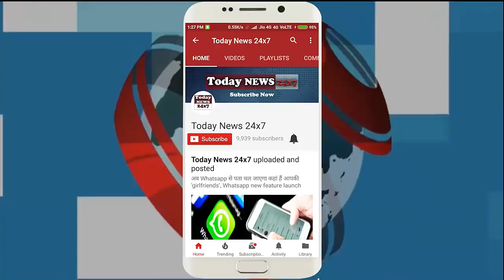Second ODI, India ने SA को 9 विकेट से हराया, Dhawan की Fifty, 5 विकेट लेने वाले चहल Man of the Match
India won the second ODI against South Africa by nine wickets. Indian bowlers all-rounded South Africa by 118 runs Spinner Yusufendra Chahal has given his career-best bowling performance. He took five wickets for 22 runs. The team achieved the target of 119 runs in 21 overs thanks to Shikhar Dhawan's Fifty. Yuswendra Chahal was adjudged Man of the Match.

साउथ अफ्रीका के खिलाफ दूसरा वनडे भारत ने 9 विकेट से जीत लिया। भारतीय बॉलर्स ने साउथ अफ्रीका को 118 रन के भीतर ऑल आउट किया था। स्पिनर युजवेंद्र चहल ने करियर की बेस्ट बॉलिंग की। उन्होंने 22 रन देकर पांच विकेट लिए। टीम ने शिखर धवन की फिफ्टी की बदौलत 21 ओवर में 119 रन का टारगेट हासिल कर लिया। युजवेंद्र चहल को मैन ऑफ द मैच चुना गया।